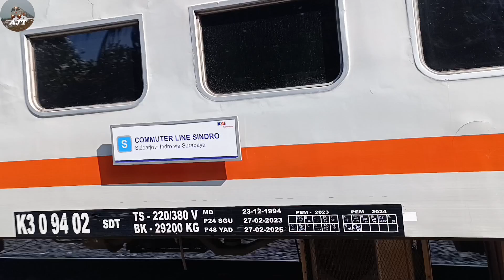AKHIRNYA BANGKIT DARI MATI SURI DENGAN KELAS YANG BERBEDA LAGI! HUNTING KERETA API MUTIARA TIMUR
Akhirnya Kereta api mutiara timur bangkit kembali dengan relasi yang sama yaitu Surabaya Pasar Turi hingga Ketapang dan PP , kereta ini bangkit dengan kelas yang berbeda lagi yaitu kelas bisnis & eksekutif campuran bekas kereta api baturaden ekspres yang memiliki relasi Purwokerto - Bandung yang saat ini sudah di nonaktifkan dan menjadi rangkaian kereta api mutiara timur